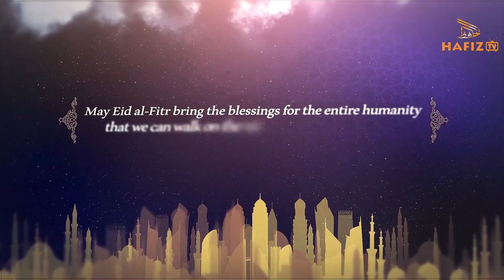Madina Zongo Community Land Dispute : Community Land allegedly confiscated || HAFIZ TV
Eid 2022 - Madina Zongo Community Land Dispute : Residents prevented from observing Eid on their usual EID grounds. Call for support as they observe EID prayer on the road for the first time - The Chief Imam Sheikh Salman Alhassan calls on the residents to be calm and assured them of victory on the matter. The Assembly man of the Madina West Electoral area Honourable Abdul Razak Ciessey as well as Mr Bello Suleiman Alhassan shared few words with HAFIZ TV on the subject Matter.